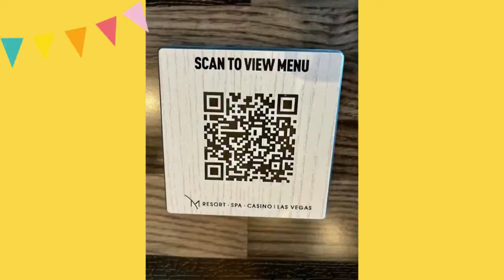Eat Birthday Cake